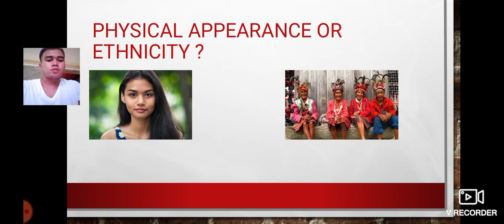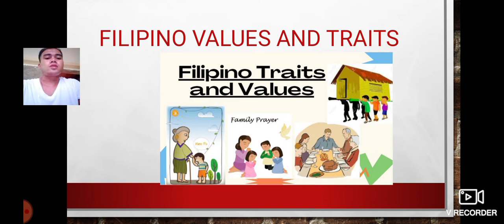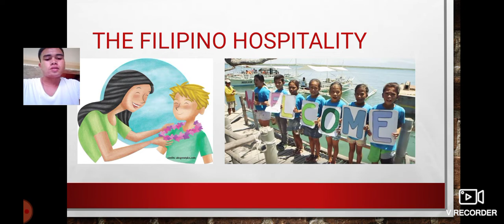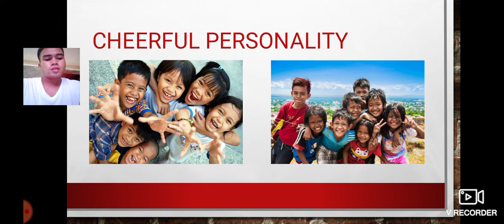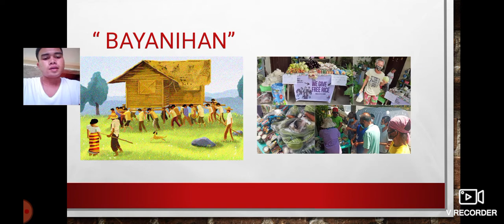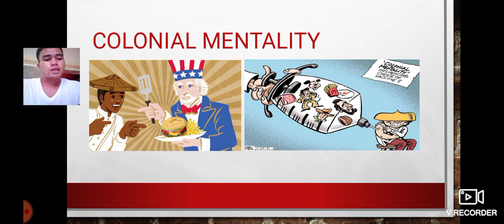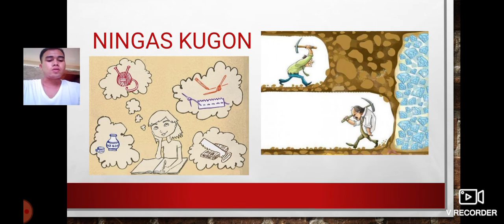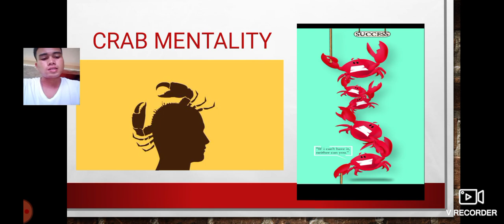PPT About the POLITICAL SELF AND BEING A FILIPINO